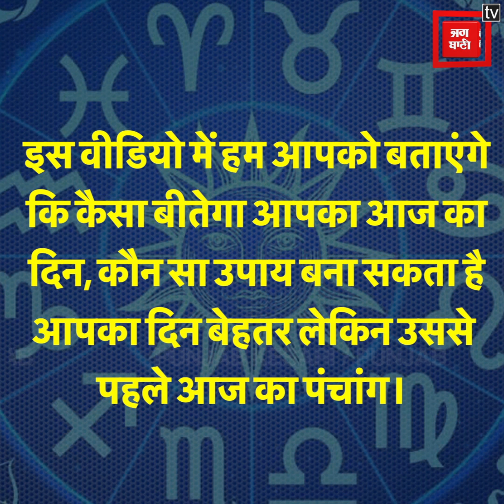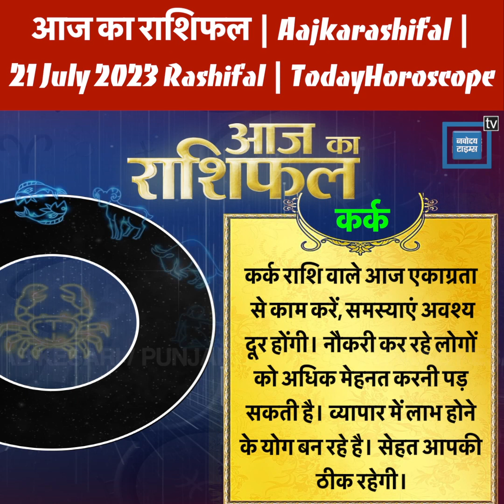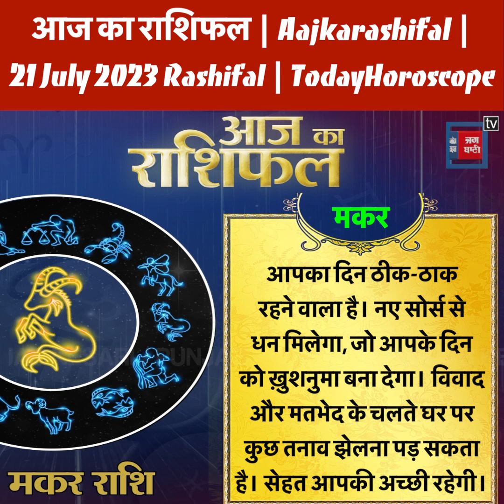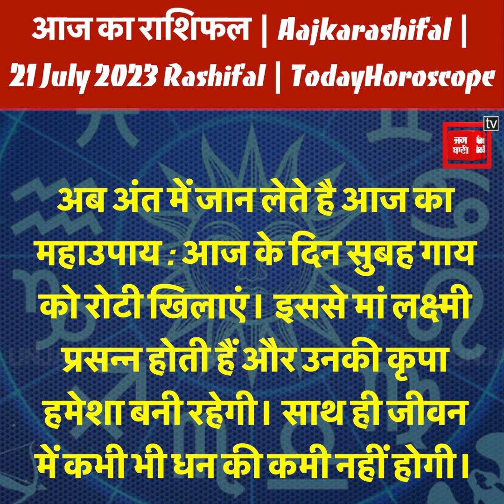आज का राशिफल | Aajkarashifal | 21 July Rashifal | TodayHoroscope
Aajkarashifal | 21 July Rashifal | TodayHoroscope